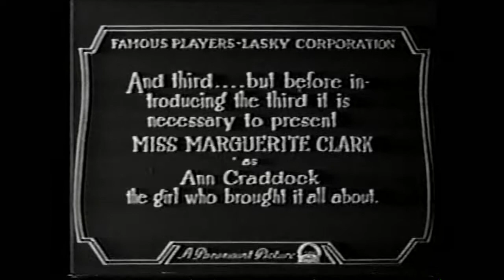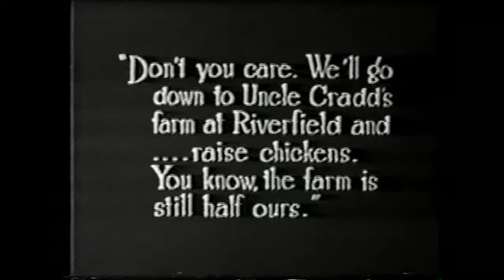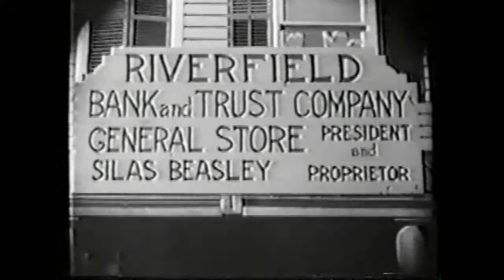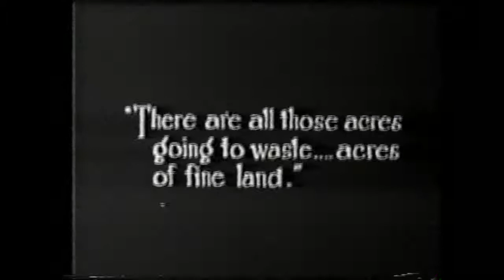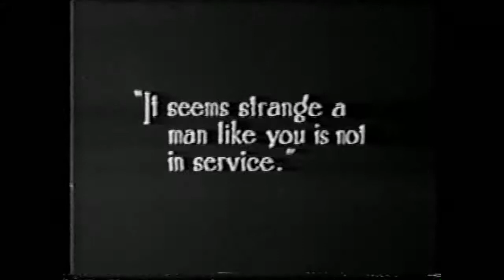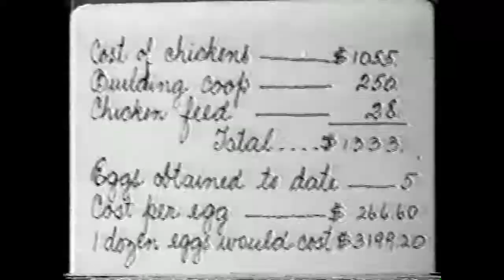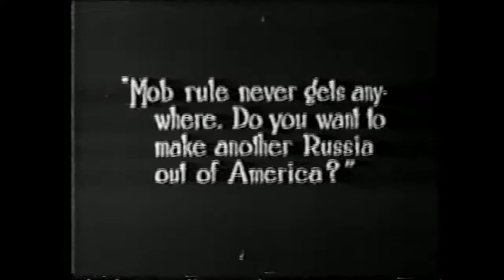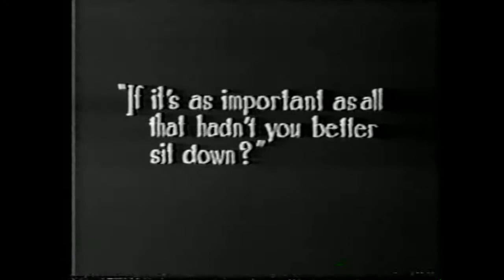Little Miss Hoover (1917) Marguerite Clark